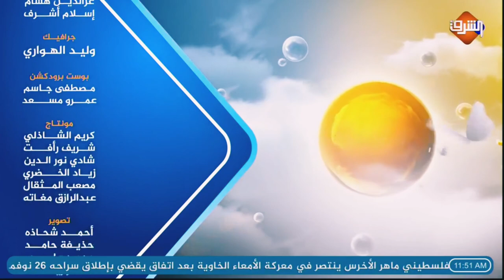أبسط الطرق على الأطلاق للتخلص من السمنة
يتحدث د.احمد عطيه الدهشان استشاري التغذية العلاجيه والتجميل عن خطورة مرض السمنة لمرضى العظام والقلب ومرض تصلب الشرايين
وأفضل الطرق على الأطلاق لعلاج السمنة بطرق سهله وفعالة مع المذيعه هدير على